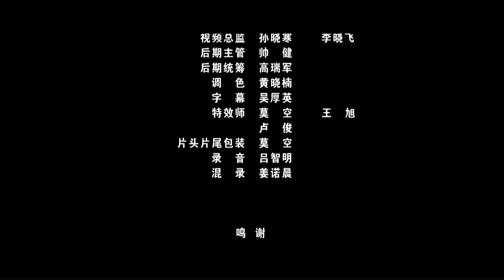《天眼之刺使案》包拯调查使节被杀一案 却意外发现有大宋内鬼图谋大宋疆土？（陈立军 / 李红翔 / 李斌）【电视电影 Movie Series】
内容简介：
包拯受命侦破党项使节被杀一案，查案时被百般刁难，证据遭到破坏，包拯为查明案情真相，大胆推测、细致求证，案情一波三折，包拯抽丝剥茧后终查出党项和大宋内鬼利用刺史案图谋大宋疆土的阴谋，谋朝篡位的故事。